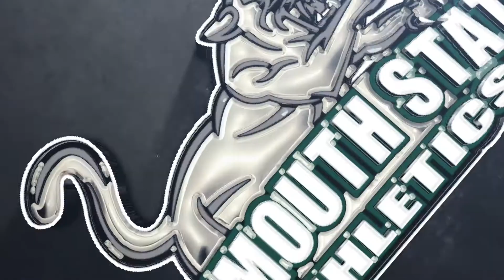2021 Baseball Senior Day Ceremony